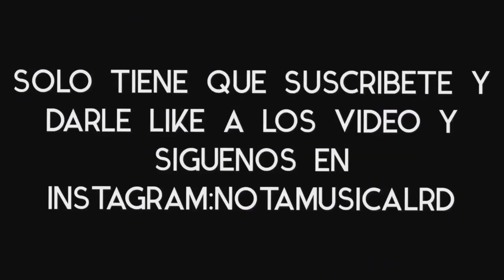El Alfa Junto a farruko con sus jet ski / Y El remix de Bandadecamion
PROMOCIONA TU MÚSICA GRATIS!!! SOLO SIGUEN LOS PASOS EN EL VÍDEO ESTARÁ TODO LO QUE TIENE QUE HASER GRASIAS 👉🏻

NOTA MUSICAL ©